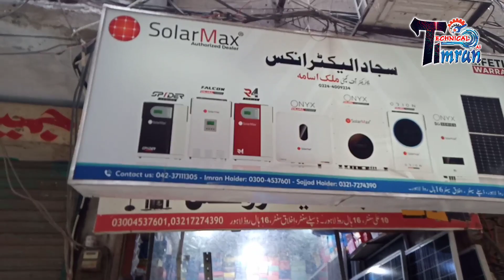Solar Panel Price In Pakistan || Solar Panel Price 2022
Solar System Complete Information || Solar Panel Price 2022 || Solar Panel